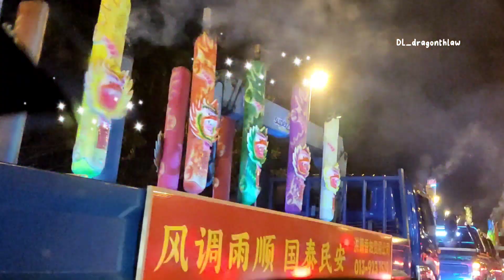borneo chineseculture liondance dragon #dragonthlaw